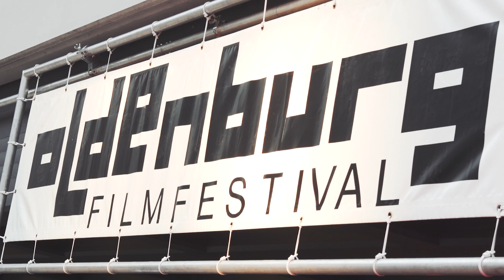Filmfest TV Trailer 2018 | Internationales Filmfest Oldenburg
5 days to blow your mind!

Wir präsentieren gemeinsam mit der Schwarzseher Filmproduktion und der Oldenburgische Landesbank AG - OLB den Trailer für das Filmfest TV 2018.